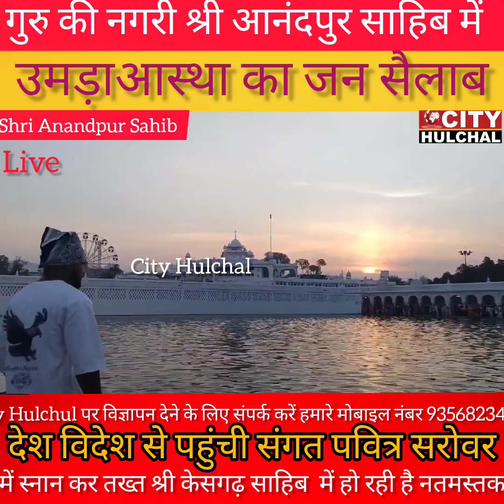गुरु की नगरी श्री आनंदपुर साहिब में उमड़ा आस्था का जन सैलाब, देखें सिटी हलचल पर लाइव तस्वीरें